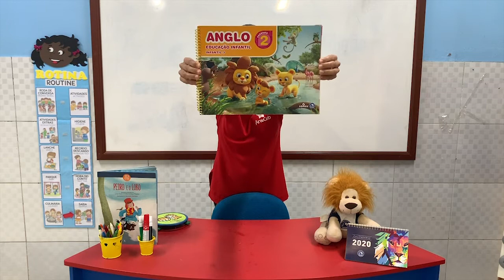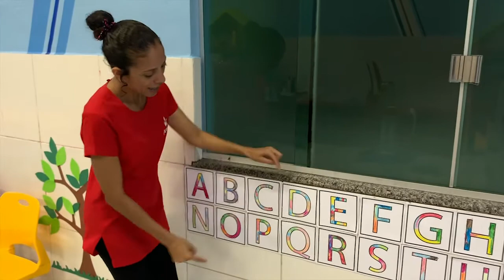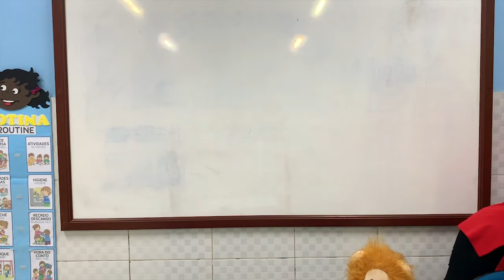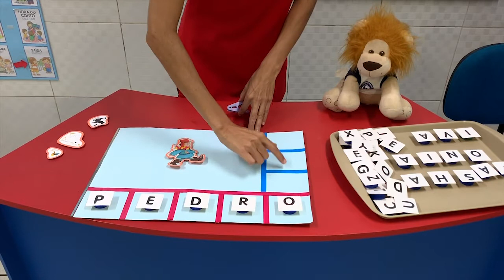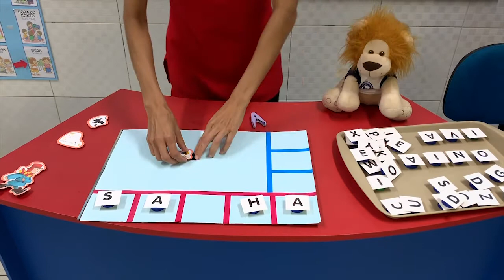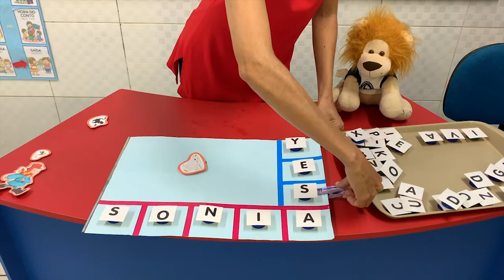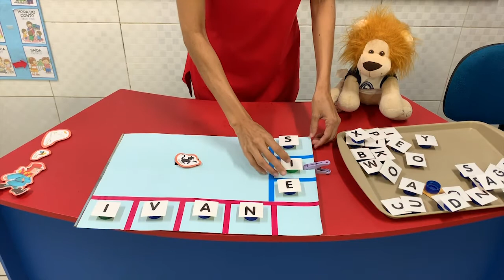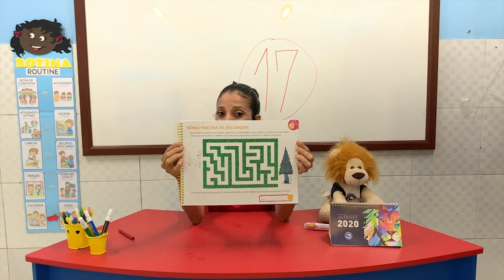29/05 - 1° PERÍODO (EI) - L.O.E - AULA LETRA INICIAL E FORMAÇÃO DE PALAVRAS - MELRY ROSA